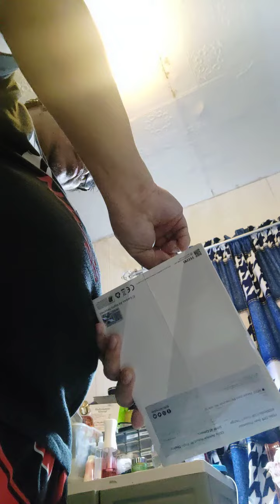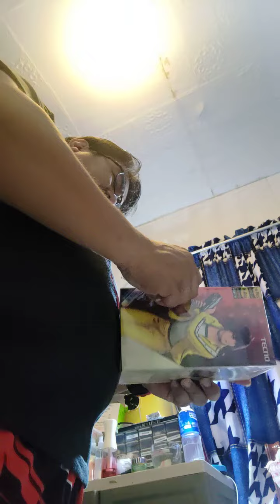Gift for my beloved mother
TechnoMobileStore
Unboxing Techno Pova 5 from lazada